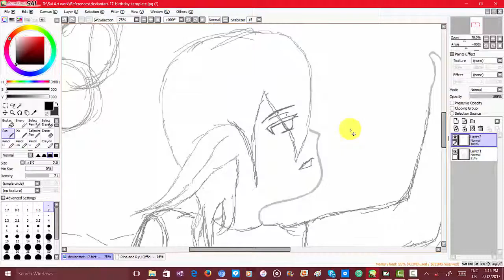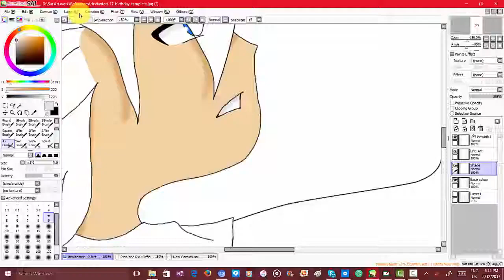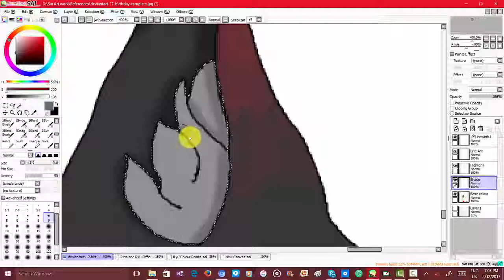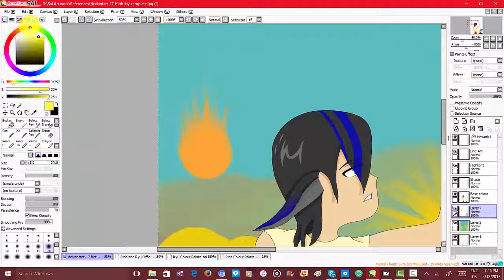Playing in the Nile | Speed Paint | 2017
Software used to paint - CLIP Studio
Software used to record - OBS
Software used to edit - Filmora
Tablet used: Huion Inspiroy

[Support]